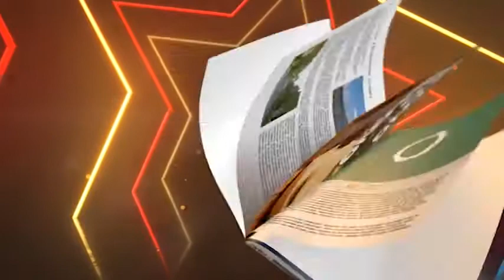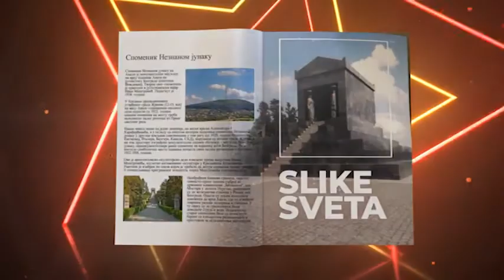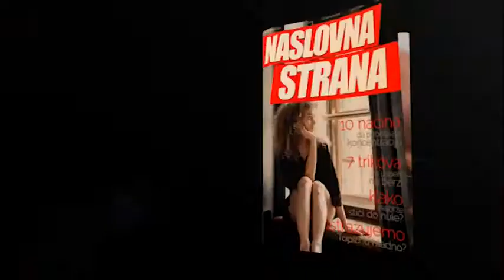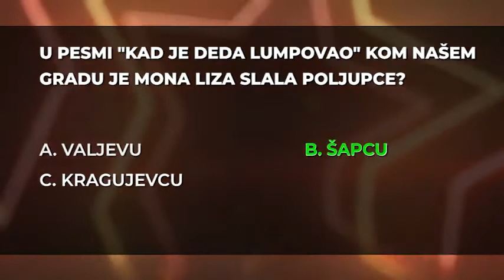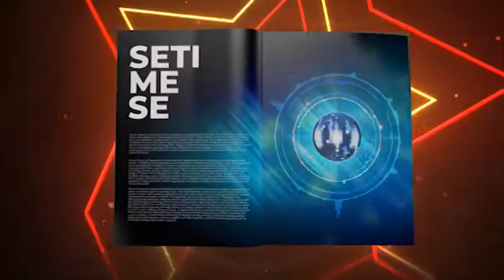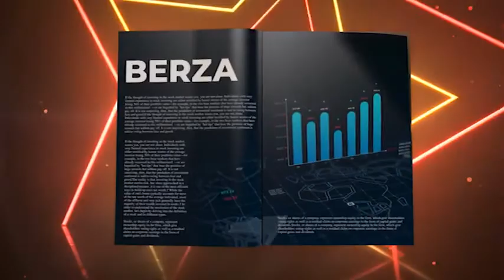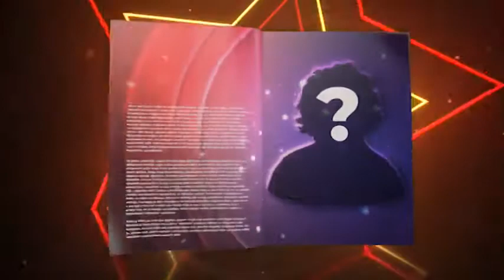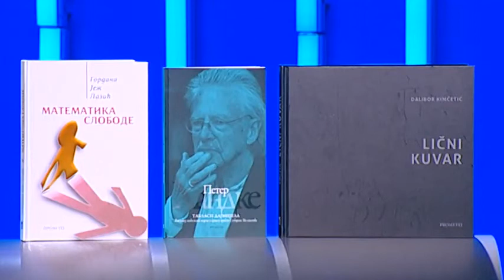Naslovna strana 36 emisija (13.1.2021)